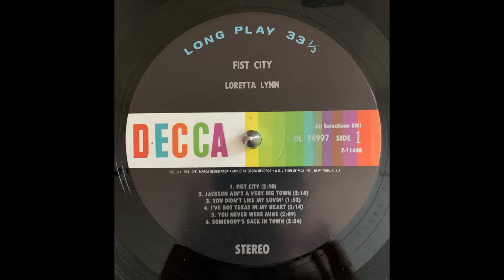Loretta Lynn You Didn't Like My Lovin'